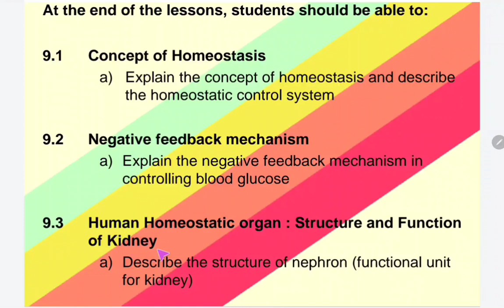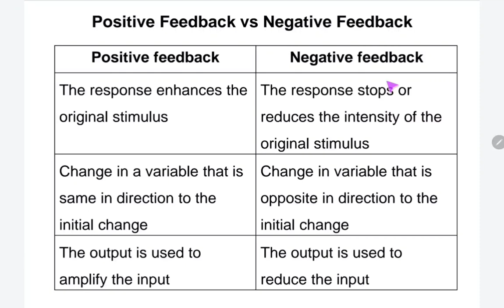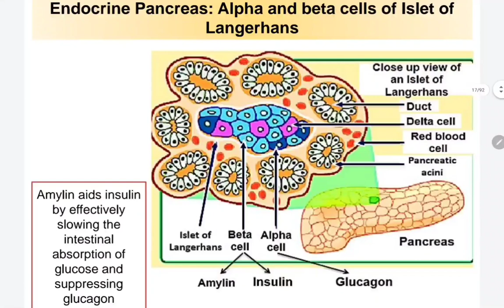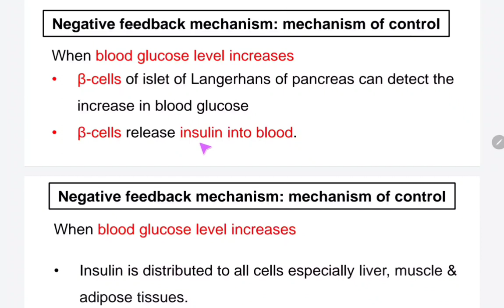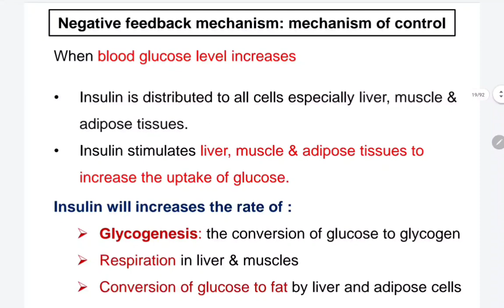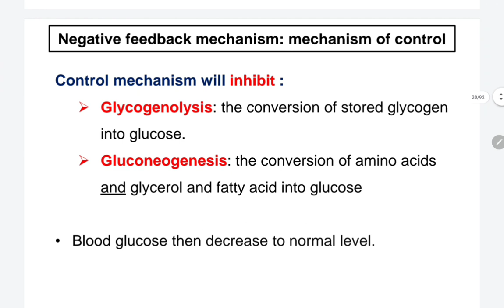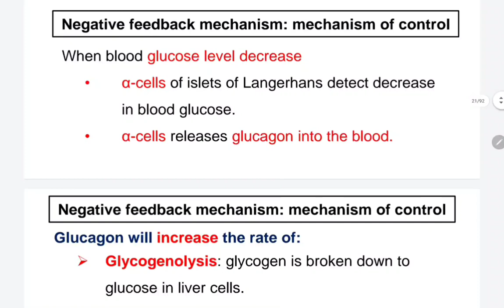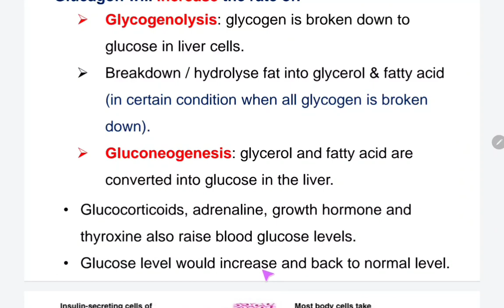9.2 Negative feedback mechanism in controlling blood glucose level